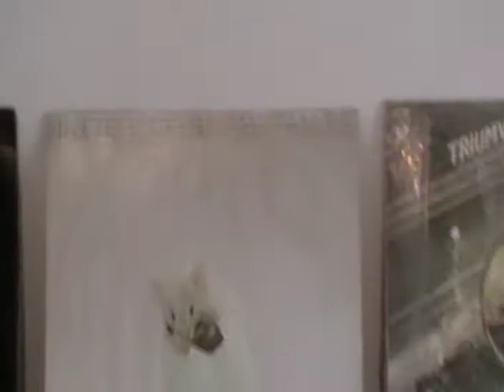Vendo LPs Raros - Triumvirat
Preço a combinar -- Entrega por conta do Comprador, sugerimos Sedex.

Oferecemos mais de 150 outros LPs, Incluindo
Roger Waters
Paul McCartney
U2
Genesis
Supertramp
Marillion
Pink Floyd
The Allan Parsons Project
David Bowie
Jean Michel Jarre
Jean Luc Ponty
Santana
Tears for Fears
Triumvirat
Emerson Lake and Palmer
Jimi Hendrix
Vangelis
Dire Straits
Kiss
Led Zeppelin
Duran Duran
Sting
Queen
Black Sabbath
Rush